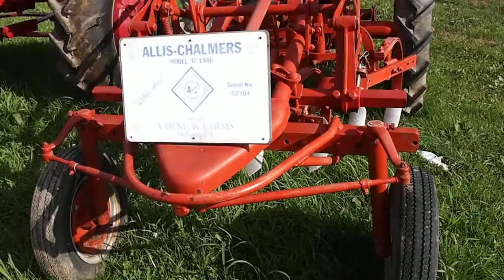Allis Chalmers Model G 1948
12.5HP 4 cylinder, 3 speed. Located in Indiana, Pa. at Yarnick's Farm store.